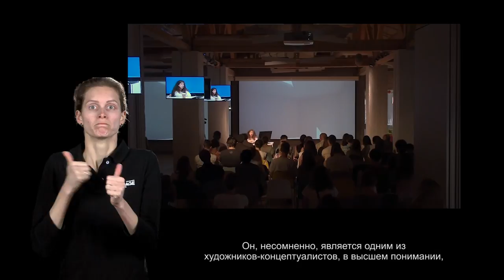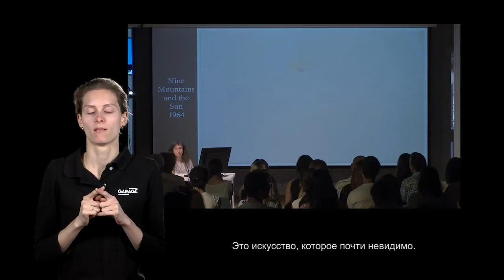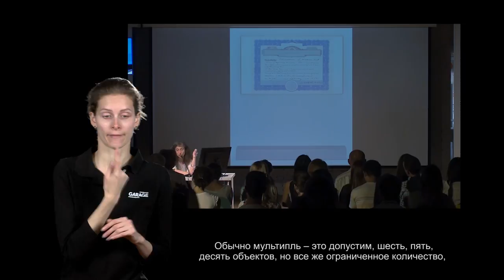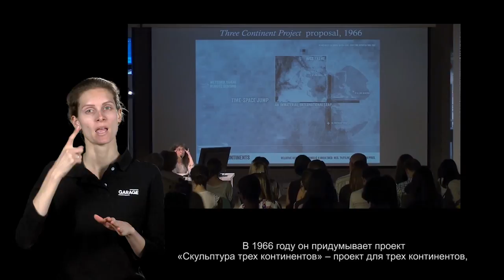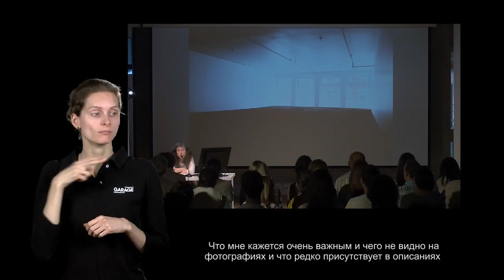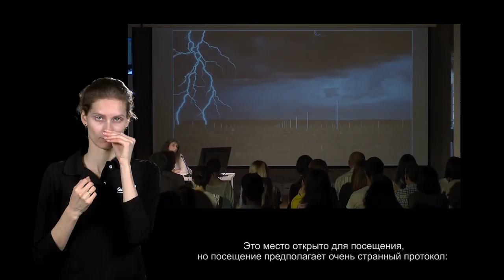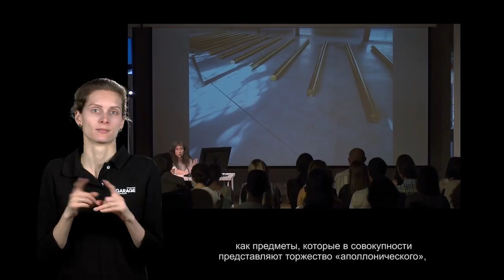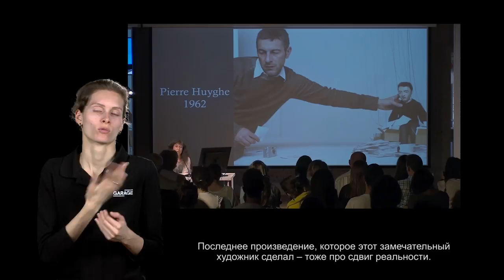Лекция Ирины Кулик «Уолтер де Мария — Пьер Юиг. Часть 1»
Уолтер де Мария — Пьер Юиг
Часть 1

Уолтер де Мария (1935–2013) – художник, скульптор, классик американского ленд-арта. Де Мария, придерживающийся минимализма в своих работах, использует простые формы и промышленные материалы: сталь, алюминий, дерево. Свои инсталляции художник создает не только в «полевых условиях», ленд-арт он привносит и в галерейное пространство. Одна из самых знаменитых работ американского художника – «Земляная комната», представляющая собой помещение, пол которого выстлан черноземом. Инсталляция была впервые создана в 1968 году в Мюнхене и затем повторена в 1977 году в Нью-Йорке, где и находится по сей день. Уолтер де Мария был не только художником, но также музыкантом и композитором. В 1960-х годах вместе с Лу Ридом он играл в группе The Primitives – предшественнице легендарной группы The Velvet Underground.

Французский художник Пьер Юиг (р. 1962) известен своими интерактивными инсталляциями и видеофильмами. Его творческие работы включают в себя фильмы, постановочные кукольные спектакли, городские театрализованные парады и шествия и даже модели парка развлечений. Юиг часто экспериментирует с форматом выставки: так, на биеннале современного искусства Documenta 13 он перекопал городской парк Карлсауэ и разместил там свою инсталляцию – совершенно новый, сюрреалистичный парк, не вписывающийся в традиционное понятие садово-паркового комплекса.